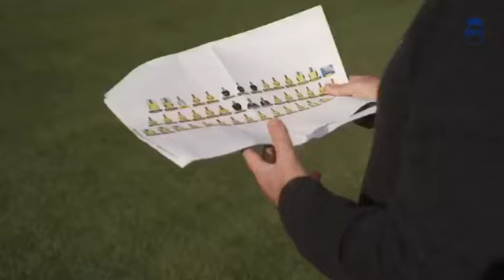Así se hizo la foto oficial de la plantilla